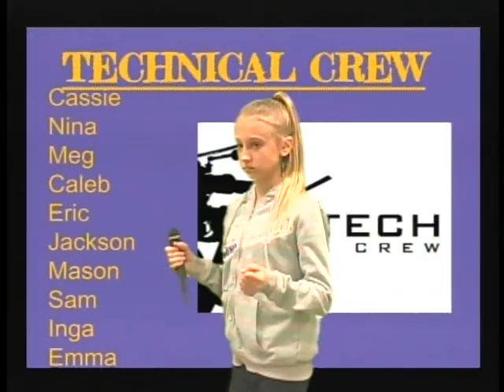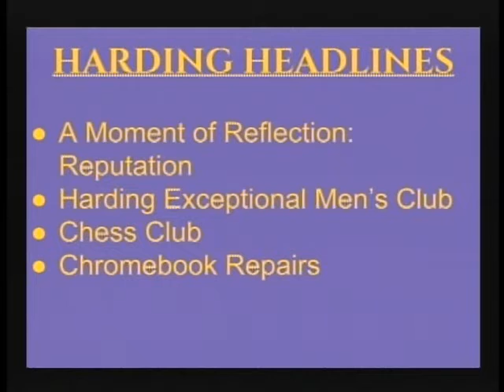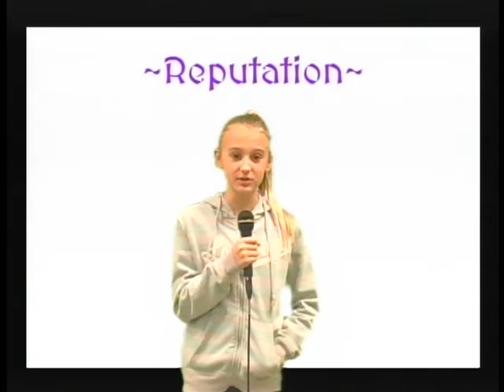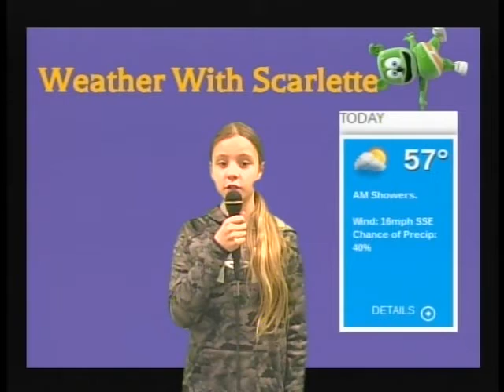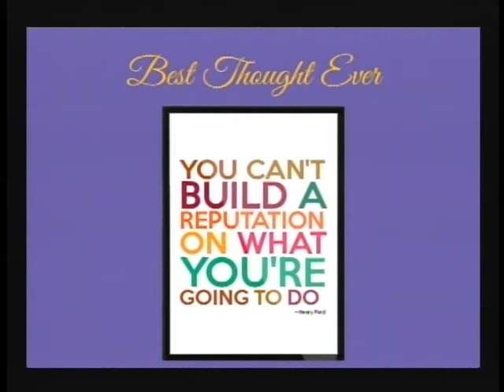Harding Morning News 02-28-17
Clare, Ryder, Scarlette, Ilana